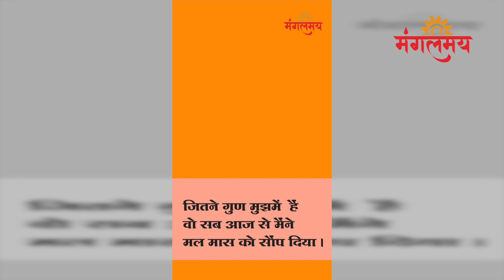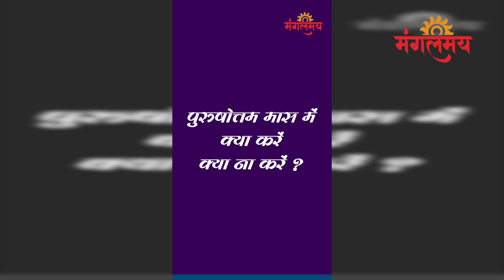अधिकमास में थोड़ा करने से भी बहुत पुण्य मिलता है।- Podcast | Mangalmay Digital | HD